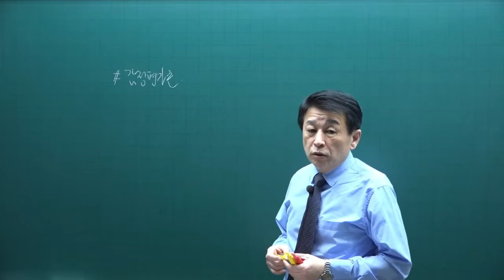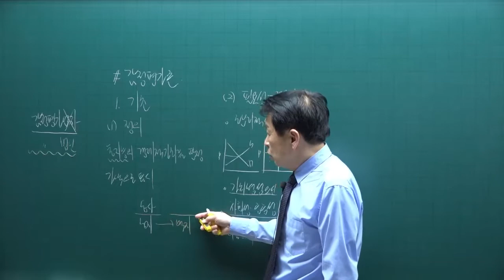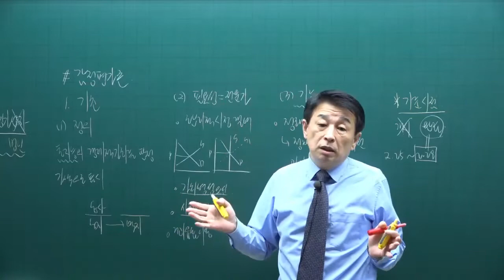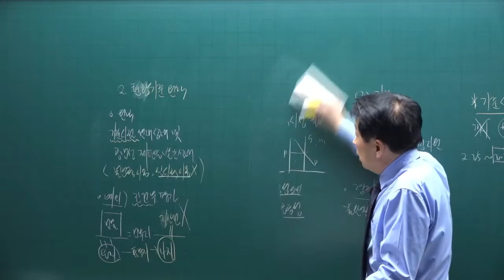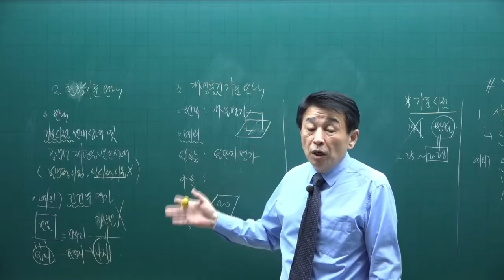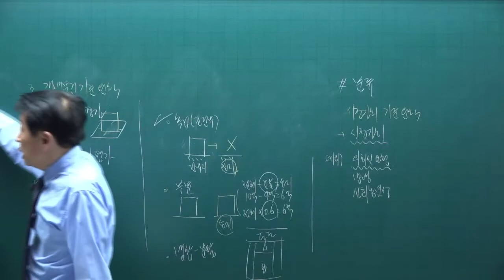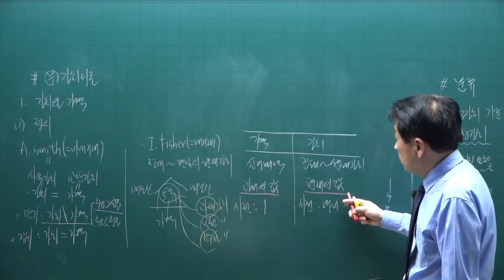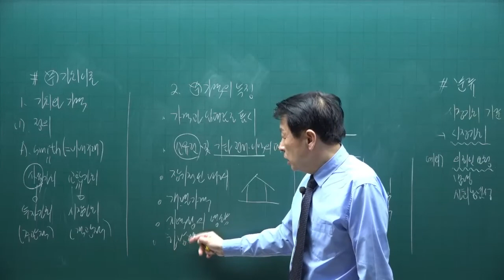[공전무] 제 33회 공인중개사 부동산학개론 이론완성 37강